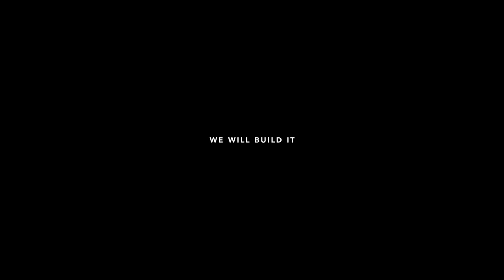DJ Yoshi - The Chop (new)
Welcoming Back Coach Greg Schiano to Rutgers Football,
I made a Trap track titled: The Chop.